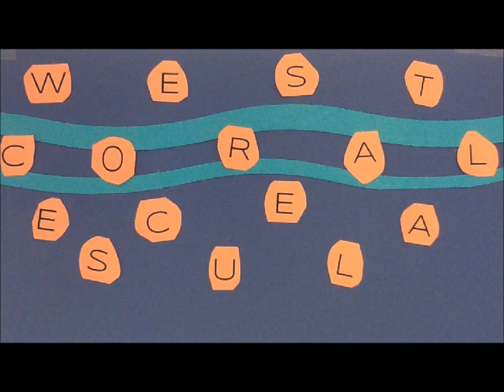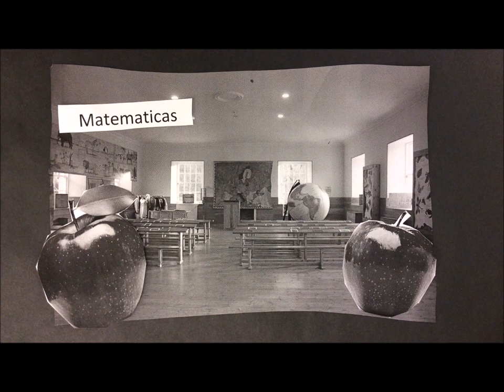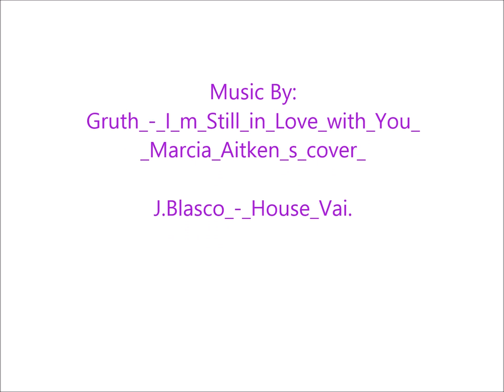The Storm Report Episode 8 2015